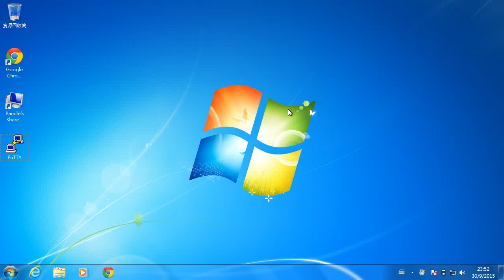Connecting to OpenStack Dashboard using SSH port forwarding on Windows | CSCI 4180: Tutorial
This video demonstrates how to use PuTTY to set up SSH port forwarding on Windows. No CSE VPN connection is required.

For Mac or Linux users, just open your terminal and type:
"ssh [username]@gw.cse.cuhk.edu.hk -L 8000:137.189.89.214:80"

This video is the tutorial recording of the course CSCI 4180: Introduction to Cloud Computing and Storage. This course is offered by Department of Computer Science and Engineering, The Chinese University of Hong Kong in Fall 2015.

Prepared by Matt YIU Man Tung